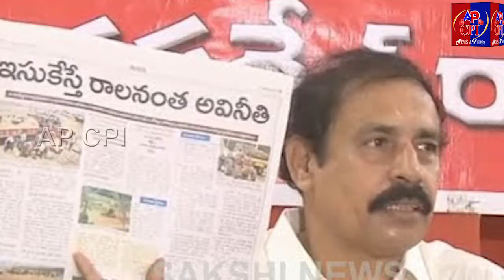APTODAYDIGITALTV - కరువు పనుల్లో .. కక్కుర్తి వ్యవహారాలు..! గుర్తించిన సీపీఐ రాష్ట్ర బృందం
కరువు పనులకు పోతే డబ్బులు ఇవ్వడం లేదు. -ధరల స్థిరీకరణ నిధి రూ.5 వేల కోట్లతో ఏర్పాటు చేస్తానని చంద్రబాబు ఎన్నికల సమయంలో చెప్పారు. కానీ, ఆ తర్వాత ఏం చేశారు. మొత్తం దళారులకు అమ్మేశారు. ఎందుకంటే ఆయన కూడా ఒక దళారి .
ఈ చట్టం ప్రాథమికంగా పూర్తి నైపుణ్యం లేని లేదా కొద్దిపాటి నైపుణ్యము గల పనులు, దారిద్ర్య రేఖ దిగువనున్న వారికి పనులను ... నీటి కాలవలు (అత్యంత చిన్న చిన్న నీటిపారుదల పనులు); సంప్రదాయిక నీటి సంస్థల పునరుద్ధరణ (చెరువుల ఒండ్రును తొలగించడంతో సహా); కరువు నివారణ, అడవుల పెంపకం, ... అవినీతి కూడా ఎక్కువగా వున్నట్లు ప్రభుత్వ నివేదికలలో తెలిపారు.

అవినీతి 'గుంతలు'! ... జాతీయ ఉపాధి హామీ పథకం కింద చేపట్టిన బోర్‌వెల్‌ రీచార్జి స్ట్రక్చర్‌ గుంతల (ఇంకుడు గుంతల) పనులు అక్కరకు ... జిల్లాలోని మారుమూల కరువు మండలాల్లో ఈ పథకం కింద ఎక్కువ సంఖ్యలో పనులు చేపట్టారు.